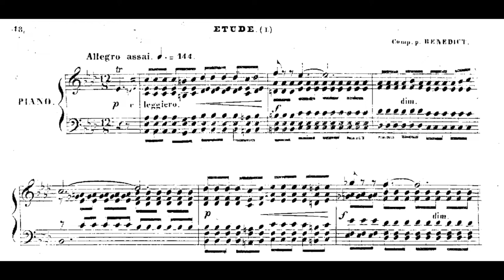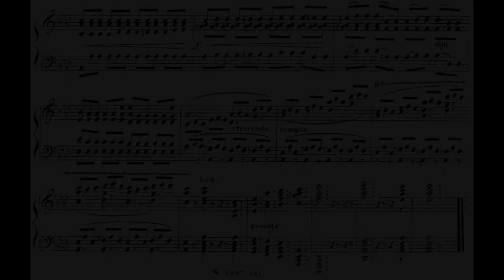Julius Benedict - Etude in A-flat major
Piano - Mordecai Shehori

Sir Julius Benedict was a German-born composer and conductor, resident in England for most of his career. His best-known opera, The Lily of Killarney, written on the subject of Dion Boucicault's play The Colleen Bawn to a libretto by John Oxenford, was produced at Covent Garden in 1862. His operetta The Bride of Song was brought out there in 1864. Benedict conducted every Norwich Festival from 1845 to 1878 inclusive, and the Liverpool Philharmonic Society's concerts from late 1875 to 1880. He was the regular accompanist at the Monday Popular Concerts in London from their start, and with few exceptions acted as conductor of these concerts. He contributed an interesting life of Weber to the series of biographies of Great Musicians.